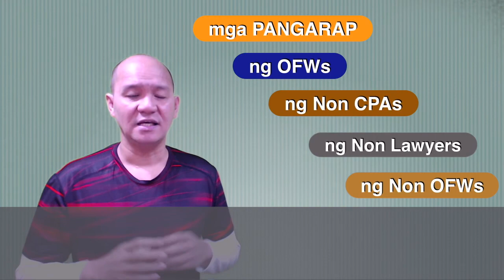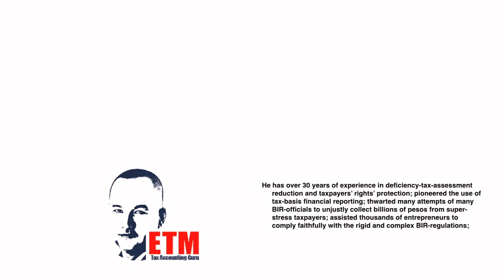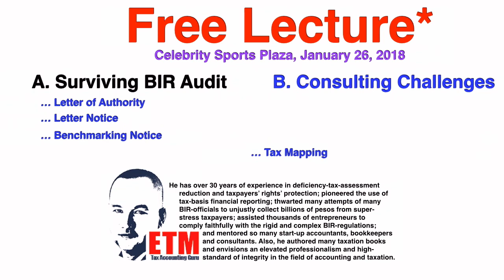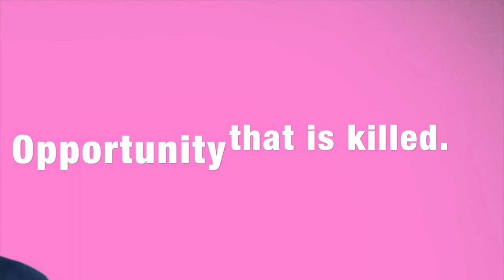Paano Mag Negosyo ang Walang Alam, Walang Puhunan, Walang Collateral at Walang Kakilala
Dahil mahal kayo ni ETM. Ni Reveal na Niya sa Video ang SUCCESS SECRET niya noong nag uumpisa siyang Mag Negosyo.. Wala siyang ALAM, Wala siyang PUHUNAN, Wala siyang COLLATERAL at wala siyang KAKILALA sa Philippine Government. Pero naging Successful pa rin ang BUHAY AT KABUHAYAN niya. Meet ETM and if you are qualified, he will assist you get a loan from the Philippine Government without collateral at ang feasibility study mo ay ang Negosyo Taxation... One condition lang... Attend ka sa November 2017 Events niya na malapit sa place of business or residential address mo. Naku, nakapaghintay ka na nga na maraming taon, 10 hour drive o traffic lang, takot ka ng umattend... Successful Filipinos brave obstacles as if THERE ARE NOT OBSTACLES. Panahon na para MAG NEGOSYO TAXATION ka na TODAY. Call ETM now 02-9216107. Ginagawa niya ito upang tulungan ang mga OFWs, Non CPAs, Non Lawyers, pati na rin ang mga Interested Filipinos at ang Philippine Government. Salamat po sa pag SHARE, LIKE AT COMMENT. Mabuhay ang mga Pilipino. REGISTRATION INSTRUCTIONS
FYI Marilyn Geroda, Please OBEY these PROCEDURES, by sequence, (1) visit EmelinoTMaestro.com, (2) click 'Event' tab, (3) choose your preferred seminar, (4) pay either thru PayPal or bank deposit, (4a) if thru bank deposit, scan email the validated deposit slip to , and (5) wait for the ticket to be sent to you via email address that you provided.
(((((((((((((Taxpayer’s Prayer)))))))))))))
From this moment, I shall OPEN my eyes so that I can see the beauty of the law clearly. From this moment, I shall OPEN my mind so that I can understand the meaning of the law easily. From this moment, I shall OPEN my heart so that I can feel the power of the law being added unto me.  From this moment, I shall OPEN my arms so that I can harvest the benefits of the law carefully.  From this moment, I shall OPEN myself so that I can share my blessings unto others unconditionally.
So, help me God. PAANO MAGNEGOSYO ANG  WALANG ALAM (TALINO), WALANG PERA (PUHUNAN) AT WALANG COLLATERAL (PANG-SANLA)? Gusto mo itong Malaman. HIndi ba?
Hi Jasper, An advise from a friend (ETM). """Sayang ang BENEFITS""". For OFW, a scholarship grant of P14,500 from the Philippine Government is readily available plus a Study Now Pay ETM Later Plan (ranging from P40,000 up to P400,000). IMPORTANTLY, a No Collateral Loan up to P2,000,000 for working capital again from the Philippine Government is readily accessible. For Non-OFWs, Non-CPAs and Non-lawyers, a No Collateral Loan up to P300,000 from the Philippine Government is also available and accessible. Your problem is how to AVAIL YOUR FAMILY OF THESE BENEFITS. Sayang ang Pangarap (Dreams) mo dahil lang sa 10 hours at ma-traffice ang papuntang Venue, may kataasan ang Fee ng Event, ayaw kang papuntahin ng kaibigan o kamag-anak mo at iba pang dahilan, Give up na give up ka na. Hindi ba, MATAGAL TAGAL KA NA RING NAGHIHINTAY NG MANE-NEGOSYO? SUCCESS & WEALTH present themselves as OBSTACLES. If you will NOT ALLOW these OBSTACLES to BEAT YOU, then, wealth-and -success opportunities are Arm's Length Grasp (Abot kamay mo na). If you wait, definitely nothing will come your way. If you act NOW and FASTER, Negosyo Taxation and Brighter Future will OPEN UP. If you want to meet ETM, you must (a) register, pay and attend in his upcoming events or (b) visit his website EmelinoTMaestro.com ... Thank you, Bossing...